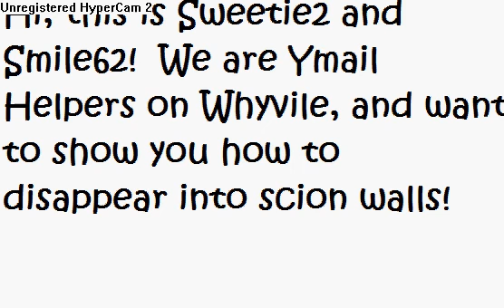Going into Scion Walls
Watch Sweeetie2 and Smile62 teach you how to go into the Scion wall. This trick also works at Dr. Leilas and to play the Simon Says game.